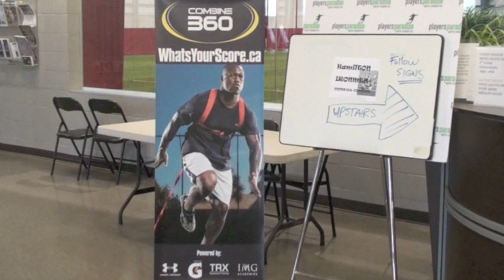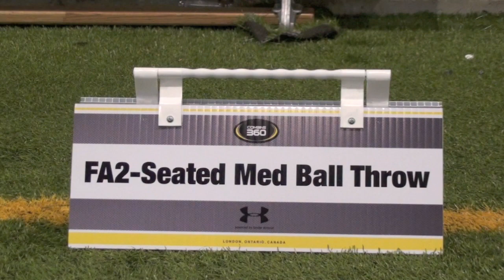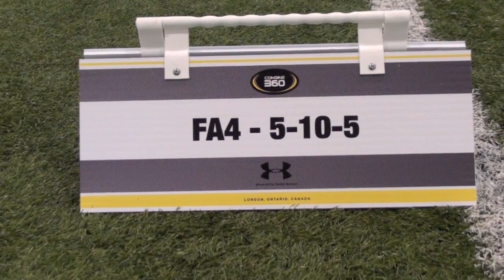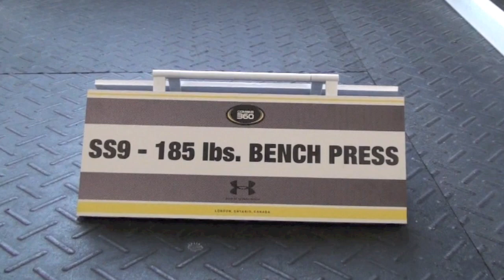Combine360 Football Assessment - Jan 28, 2012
Are YOU making every rep count?
Hamilton Ironmen Football Club - Football Combine